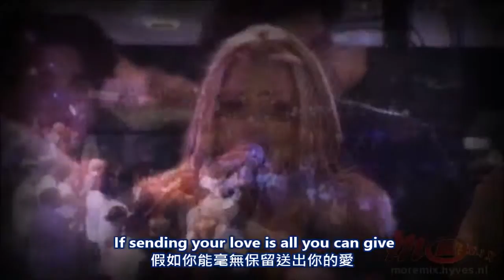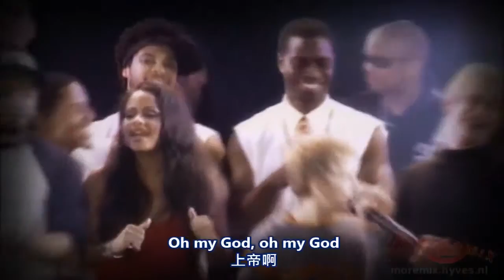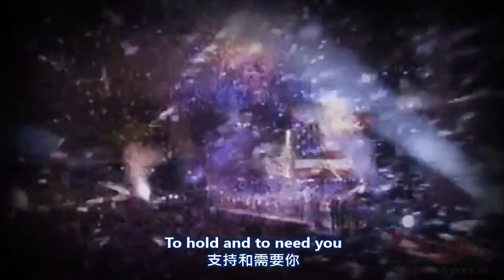Michael Jackson：What More Can I Give 我還有什麼可給你